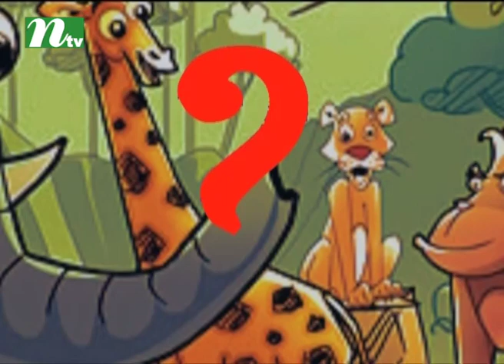Janar Ache Bolar Ache | Episode 2037 | Educational Quiz and Discussion